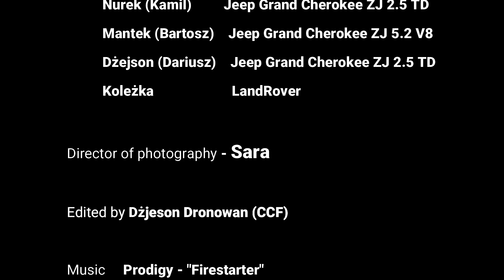Zażwirowani Episode One (Żwirownia Ruś)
Wyprawa na żwirownię Ruś